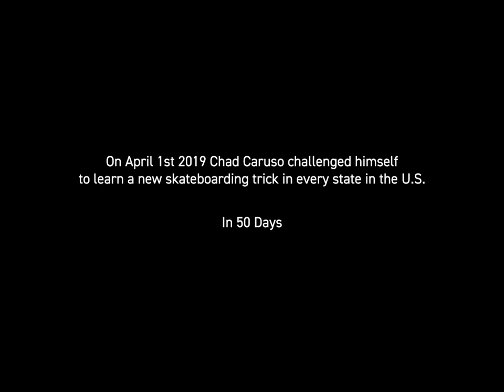50 Days | Full Documentary Trailer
50 Days | Full Documentary trailer

Created by @sixth_cents

50 days is a documentary created by John Testa that highlights Chad Caruso’s journey through the 50 tricks 50 states skateboarding challenge. The film also focuses on sobriety and the struggles of being a skateboarder.